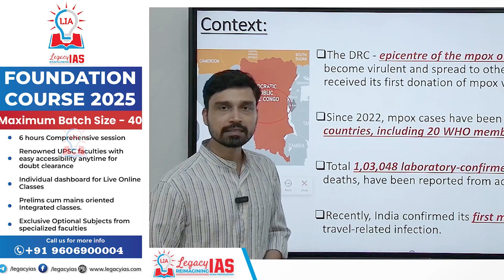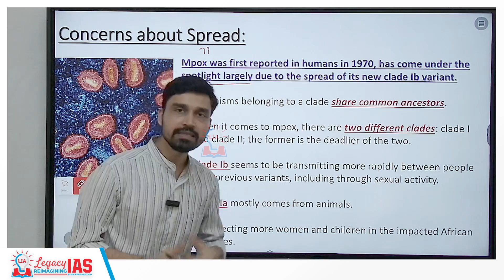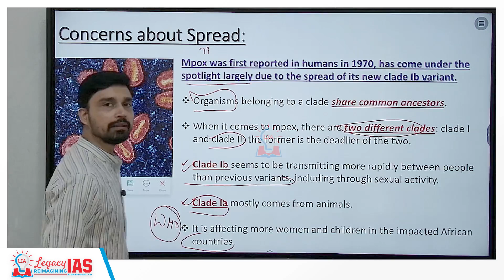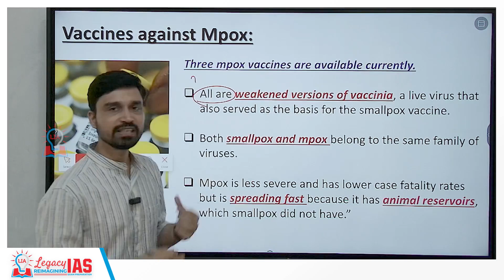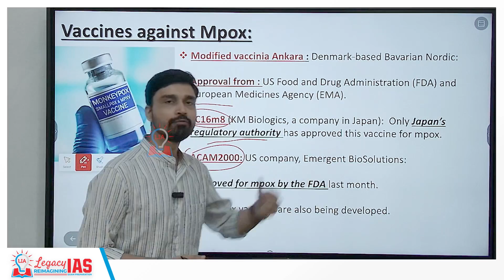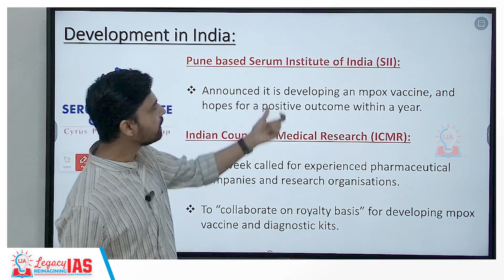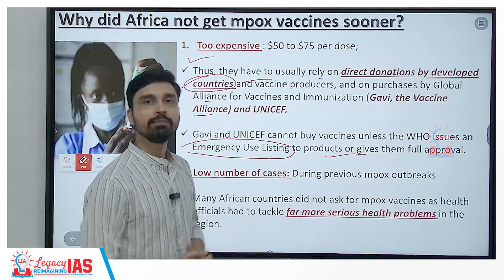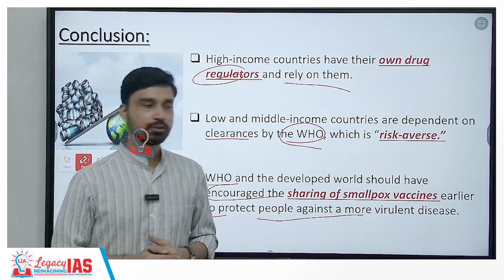Rising Concern of Monkeypox: Monkeypox Variants & Vaccine Supply Delays to Africa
As monkeypox cases surge globally, learn about the different variants of this viral disease and why there is a delay in vaccine supply to Africa.

Understand the global health impact, challenges in vaccine distribution, and the measures being taken to address this growing concern.